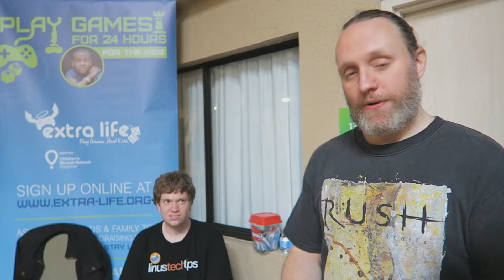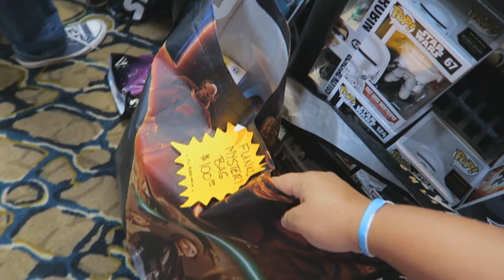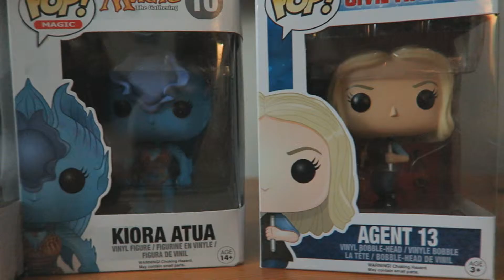Albany Comic Con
MAC and Cheese head to Albany Comic Con with some friends and enjoy another day of convention going.